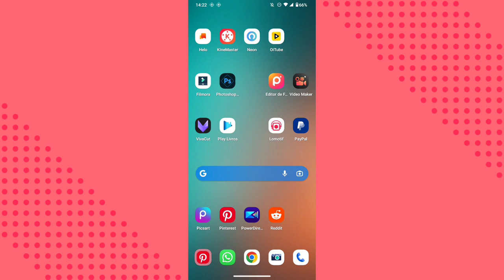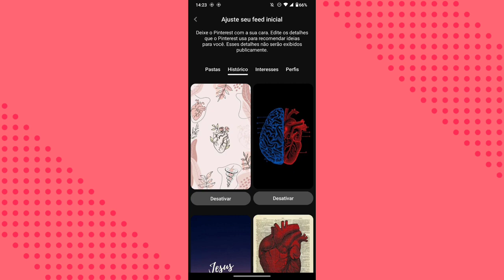ONDE FICA O HISTÓRICO DE IMAGENS NO APLICATIVO PINTEREST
eai família.
nesse vídeo você vai saber como está encontrando o histórico de imagens do aplicativo pinterest.